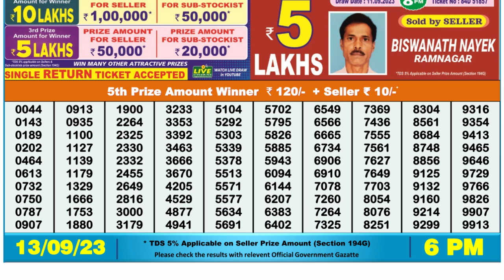🔴Dear Lottery Sambad Live 6pm today 13.09.23 Nagaland State Lottery Result